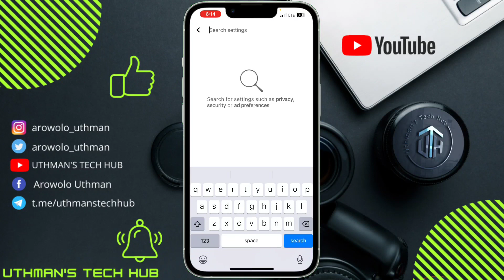How To Customize Your Facebook Menu Shortcuts!!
Customize your Facebook menu and save time scrolling! Check out this video to see how you can pin, remove, and edit shortcuts based on your interests.